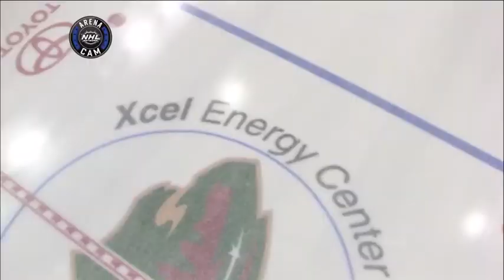NHL Now: Mike Russo joins the show to chat about the Wild Dec 18, 2018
Mike Russo joins NHL Now to talk about the Wild losing Matt Dumba to an upper -body injury, Mikko Koivu returning to the lineup and more